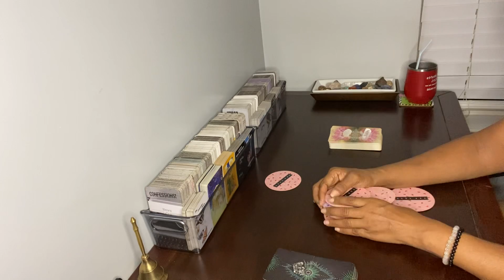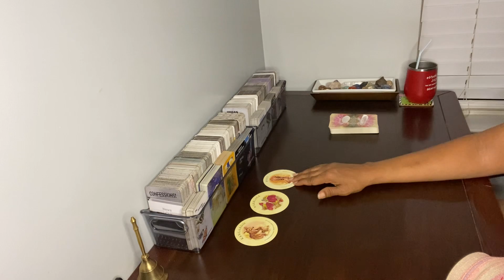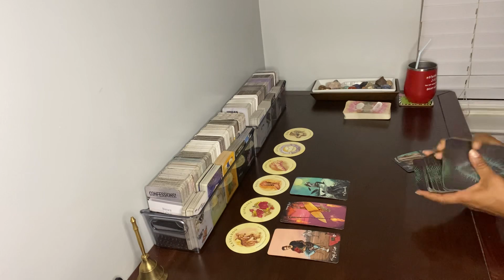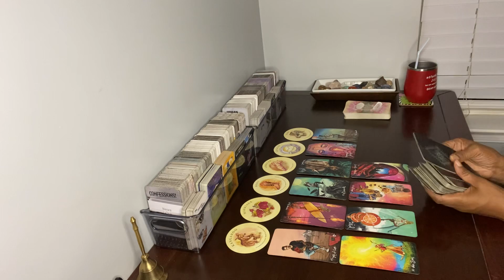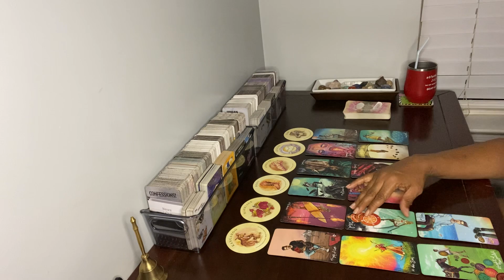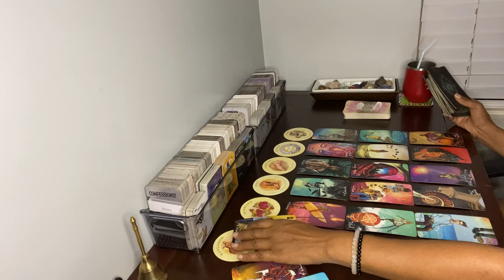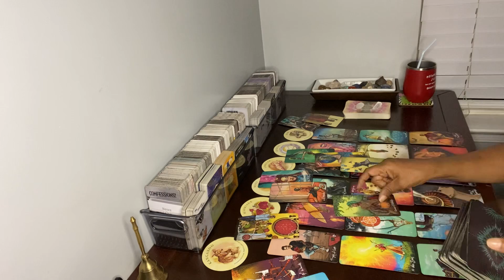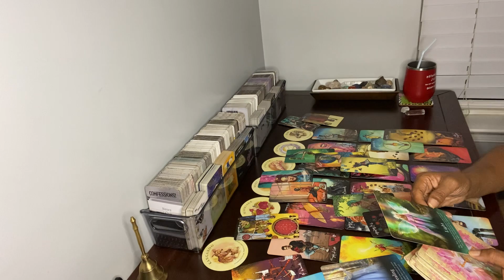PISCES ♓️ SOMEONE IS RETURNING IN AUG. UNSETTLED TIMES WITH A STUBBORN & AGRESSIVE PERSON 🥷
SOMEONE IS RETURNING IN AUG. UNSETTLED TIMES WITH A STUBBORN & AGRESSIVE PERSON 🥷